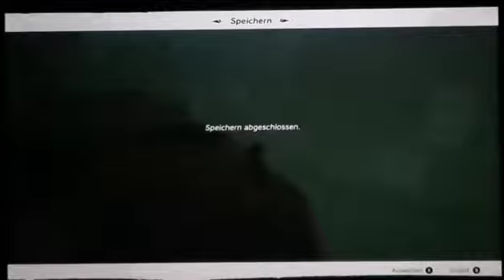Lets Play The Legend of Zelda- Tears of the Kingdom Part 90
Name des Spiels: The Legend of Zelda- Tears of the Kingdom!
Konsole: Nintendo Switch
Entwickler: Nintendo EPD, Monolith Soft
Publisher: Nintendo
Erscheinungsdatum: 12.05.23